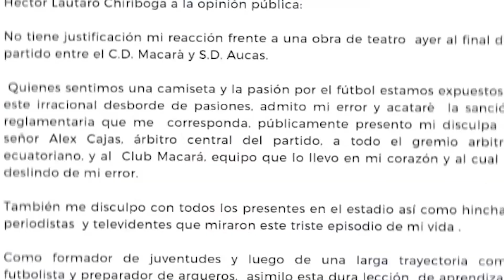Accidentado empate entre Macará y Aucas por agresión a árbitro Álex Cajas| LO DEL MOMENTO LOJA